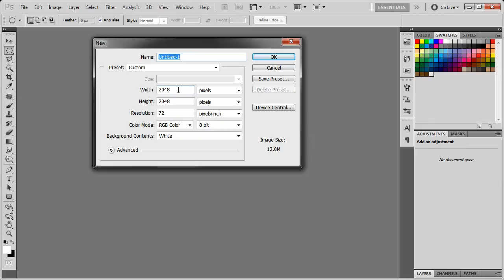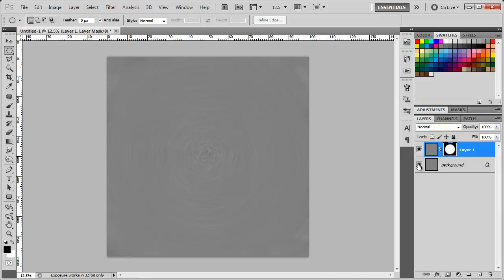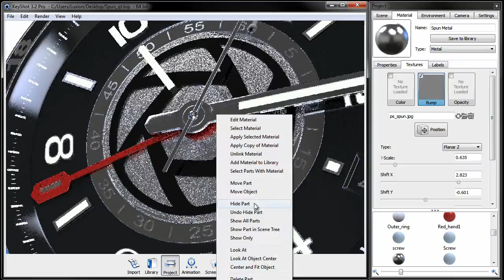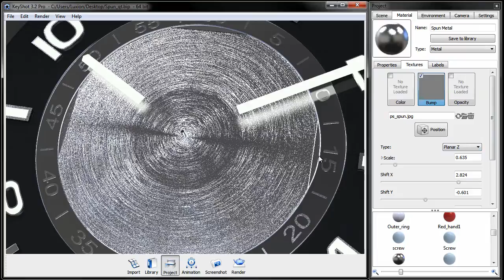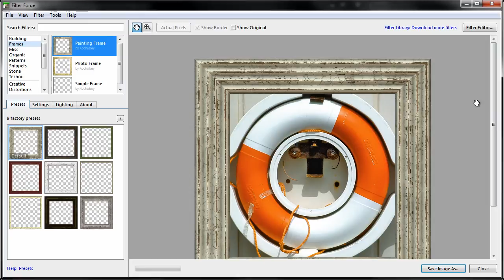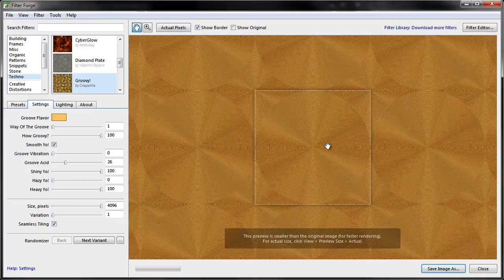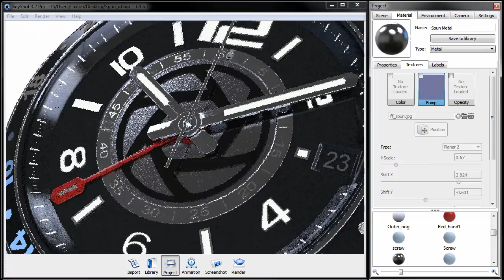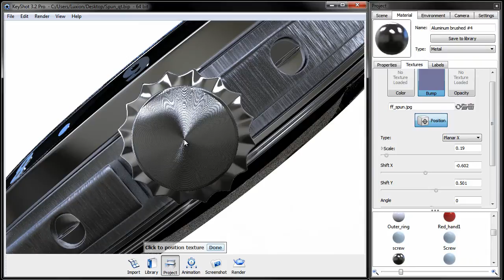QuickTip: Creating Spun Textures in KeyShot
This KeyShot Quick Tip shows you how to create and apply a spun texture for your 3d model quickly and easily in KeyShot. Works great for watches and other electronics devices with displays or spun finish.